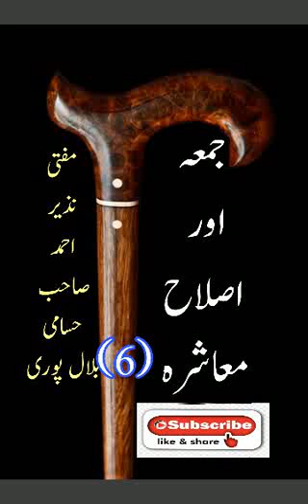juma our islahe mushira (6)mufti Nazeer Ahmed sab Husami zaheerabad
ULOOMUL QURAN ZHB OFFICIAL